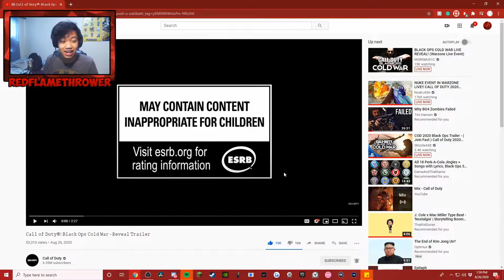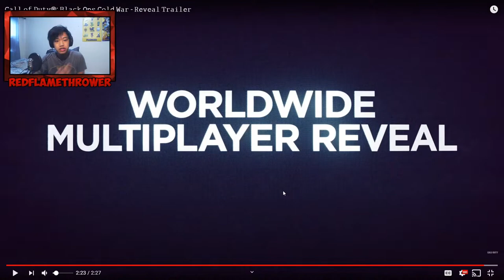CALL OF DUTY COLD WAR TRAILER REACTION 2020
Setup:

Mouse: Glorious Model O
Keyboard: Razer BlackWidow Ultimate
Microphone: Samson Meteor Mic
HardDrive: Seagate backup plus slim 1.5 TB
Headset: HyperX Cloud Core
Moniter:  Asus - 21.5" Widescreen Flat-Panel LED-LCD HD Monitor - Black